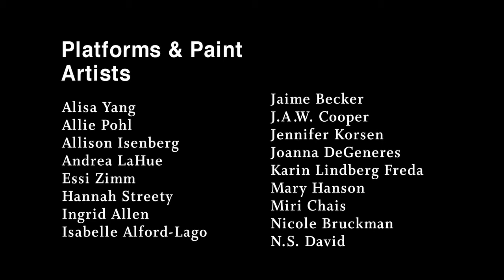The Gabba Gallery_ArtPanel_Street Art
Part I of The Gabba Gallery's Art Panel discussion held on Feb. 1, 2014. The panel featured most of the 17 artists who were a part of our all female show, "Platforms & PAINT". Deborah Vankin of the LA Times 'Culture Monster' was moderating the discussion.
"Platforms & PAINT" which ran from Jan. 18 to Feb. 23, was on display during the same time as Artillery Magazine published the article on gender inequality within the art world.